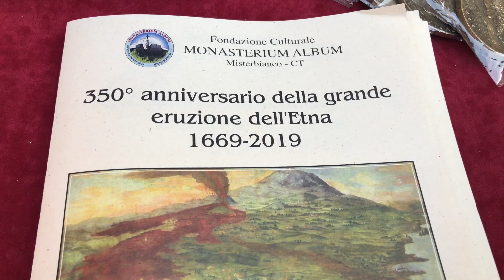Viaggio dell'antica comune di Misterbianco - presentazione della ristampa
Presentazione della ristampa del libro "Viaggio dell'antica comune di Misterbianco", scritto da Antonino Bruno-Licciardello.